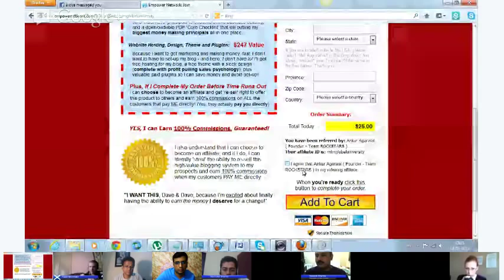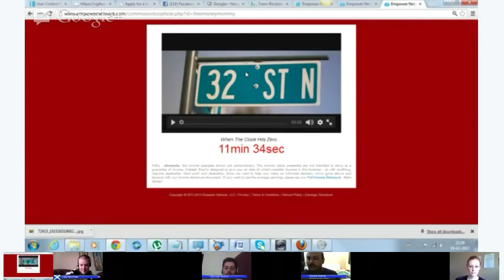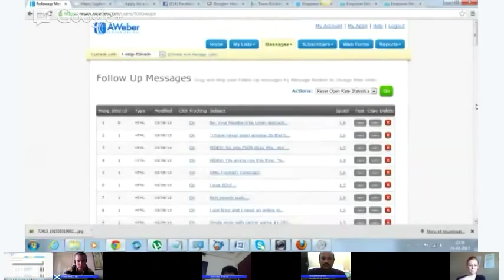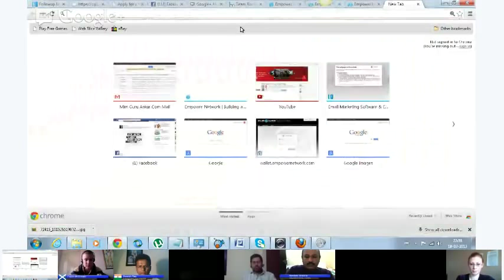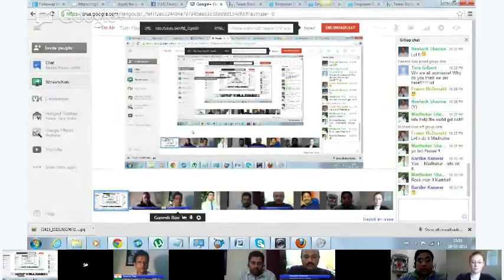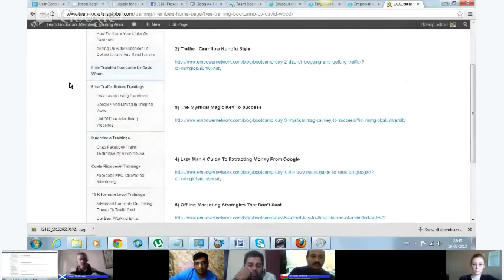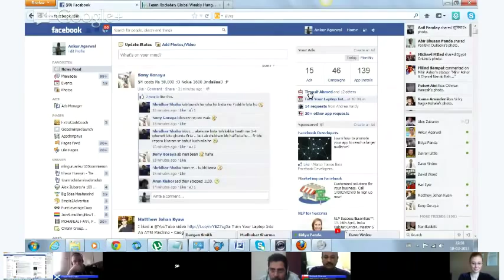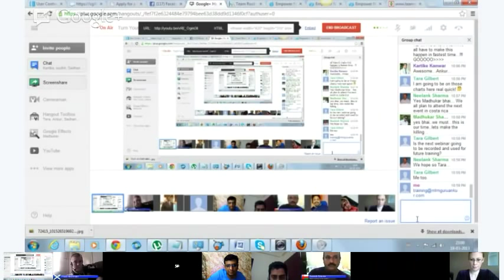Turn Your Laptop Into An ATM Machine - Google Hangout